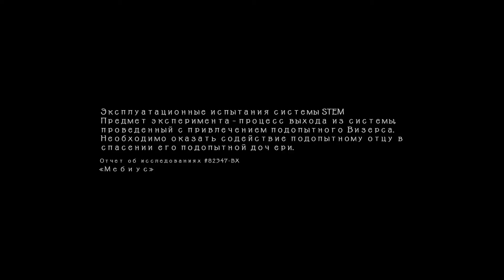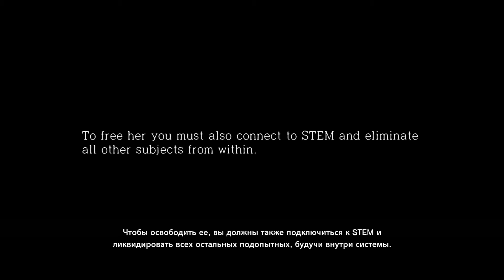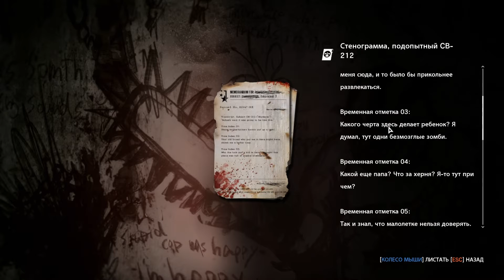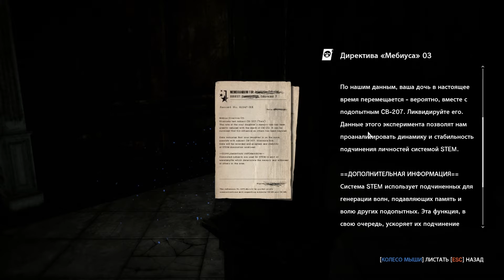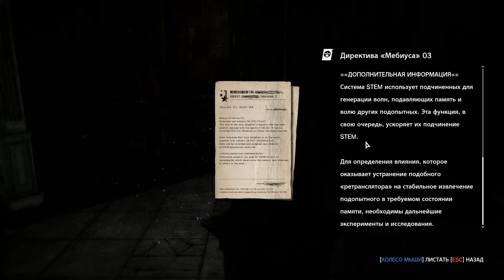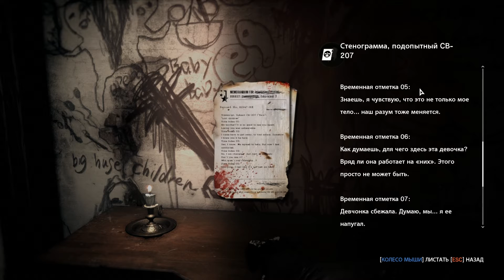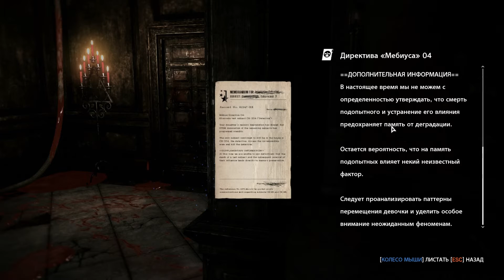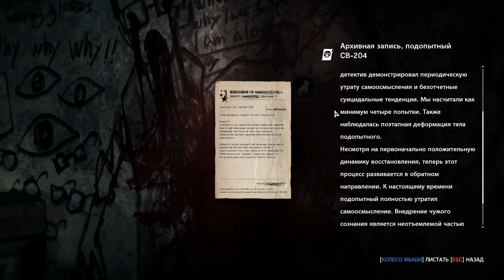The Evil Within - The Executioner - Прохождение Часть 1